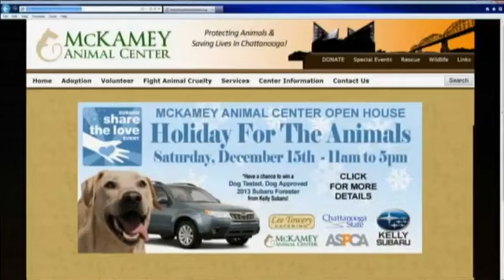WDEF News 12 Pet of the Week - Mitch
Meet our Pet of the Week from McKamey Animal Center, Mitch! He is a one and half year old terrier mix.